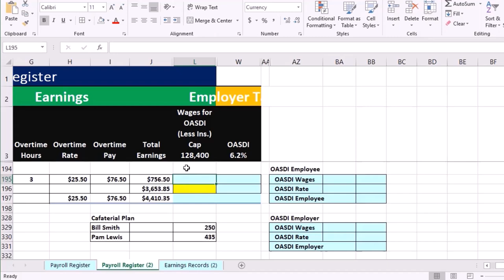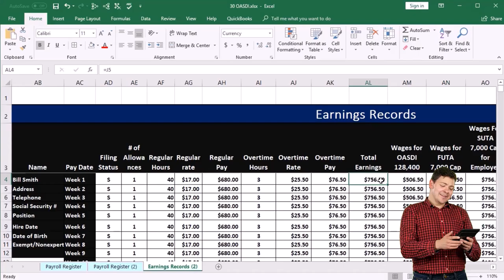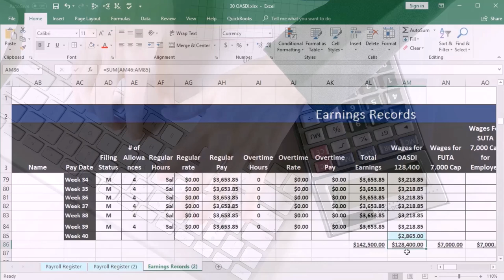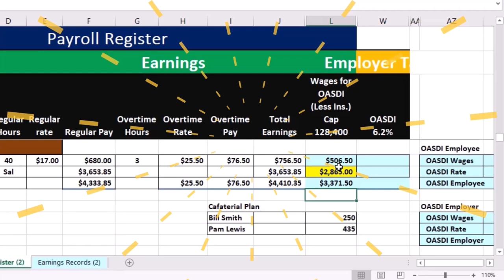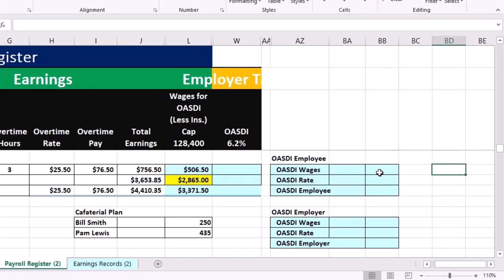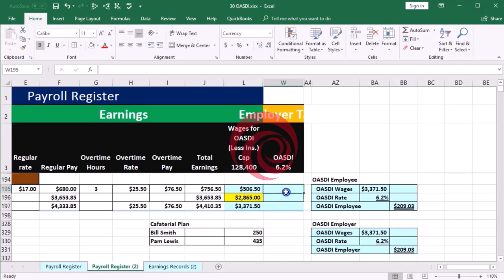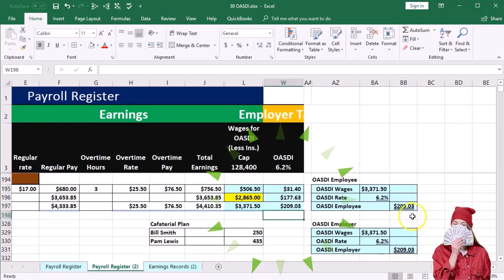OASDI 30 Contabilidad financiera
OASDI
Contabilidad financiera